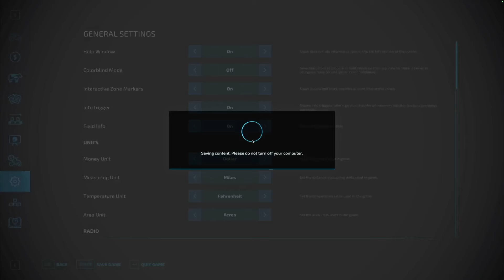Farm Build Timelapse | The Main Farm Convoy Ohio | Farm Sim 22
This is the full timelapse video of the main farm build on Convoy Ohio. This entire map started as No Man's Land by ALiEN JiM and through the course of many months is now a unique farm town based on Convoy Ohio in Northern Ohio.

This is set at 2.5x speed to give you the opportunity to see how I built the area.